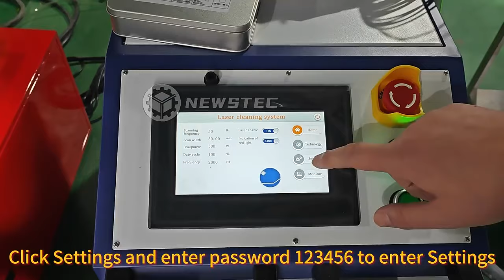how to set the laser cleaning model if you have a 4in 1 laser welding machine